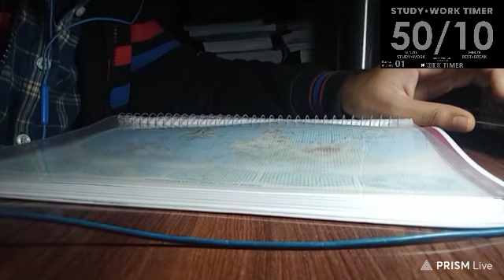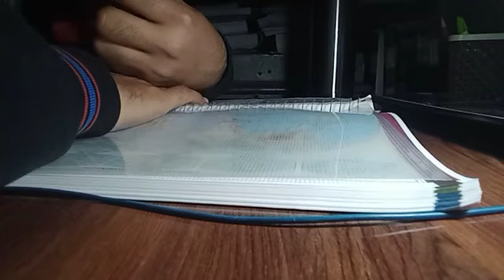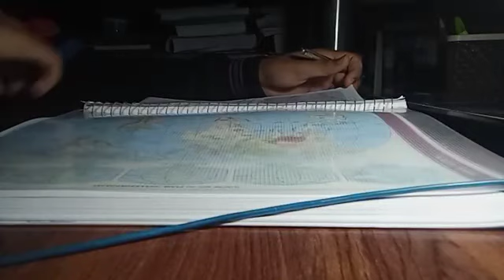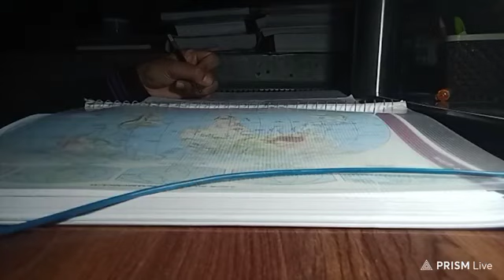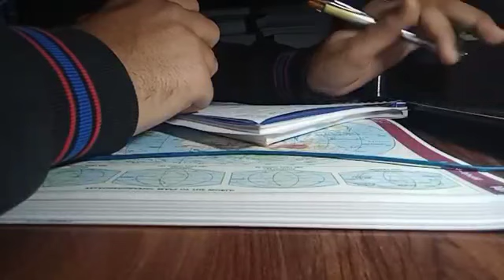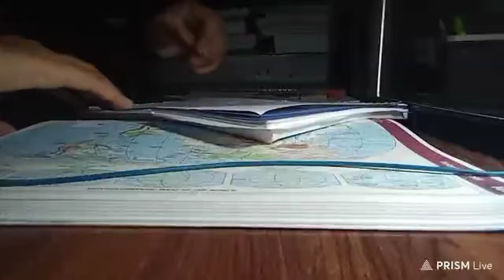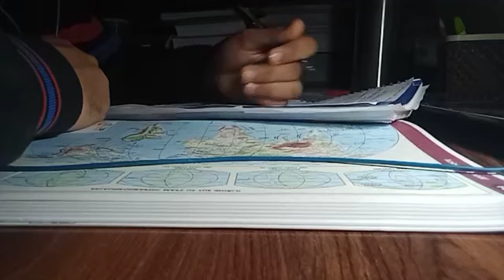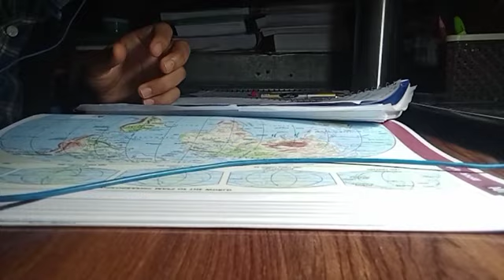Study With Me | 1 Hour | Background Music 🎶